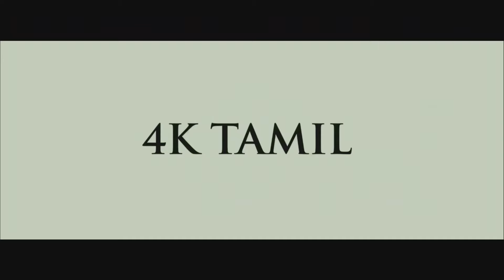Taj Mahal Climax Song | Megathu Moolaiyila Song | Taj Mahal Theme Song | Taj Mahal Tamil Movie Songs